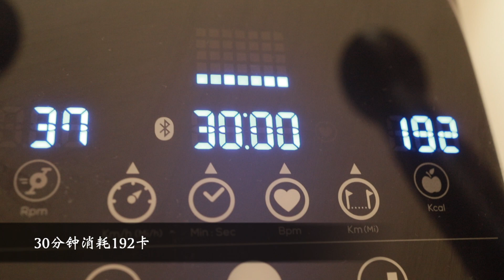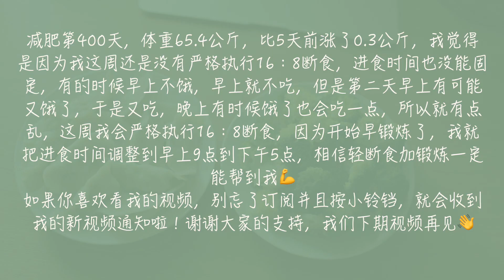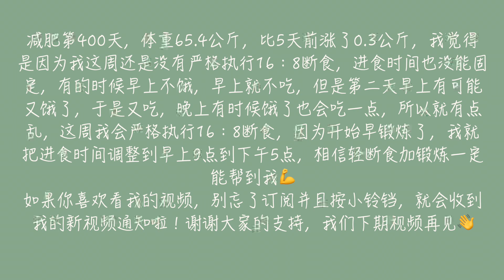减肥vlog 81 | Day 396- Day 400 | 终于开始锻炼了